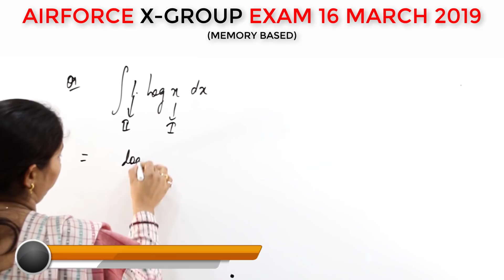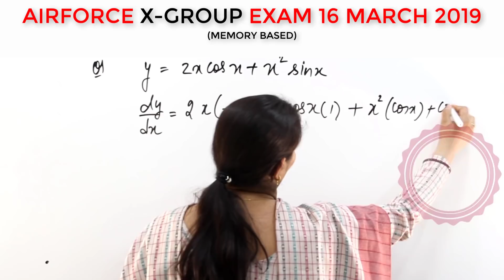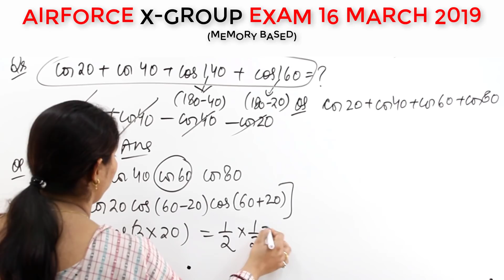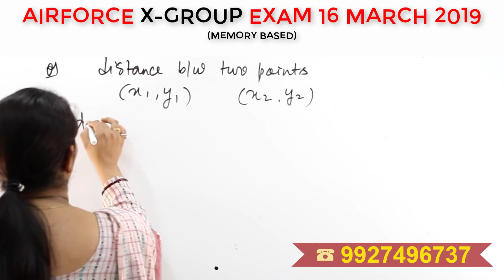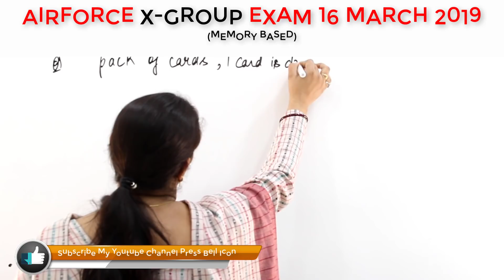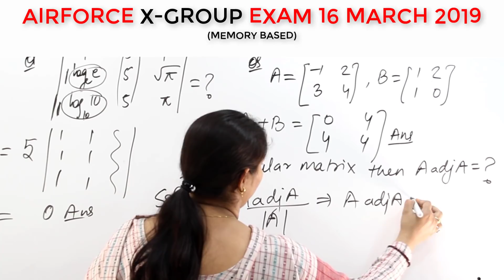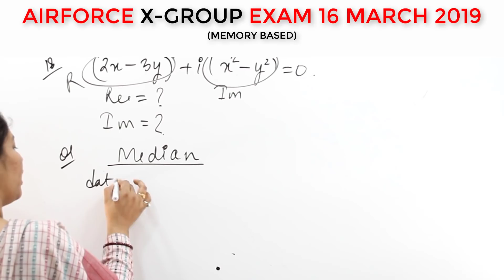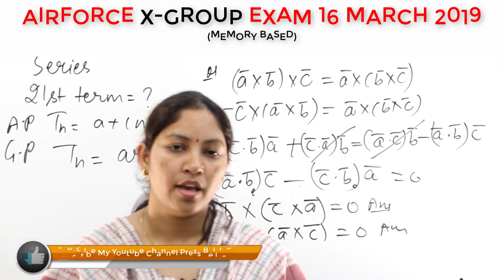Air Force Exam 16 march 2019 | Math Questions | The TUTORS Academy | Airforce Point